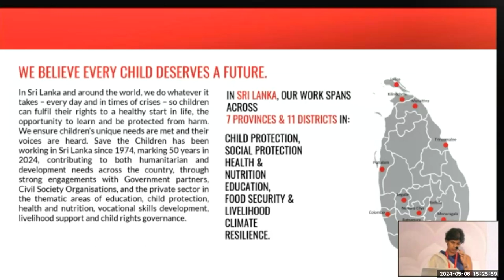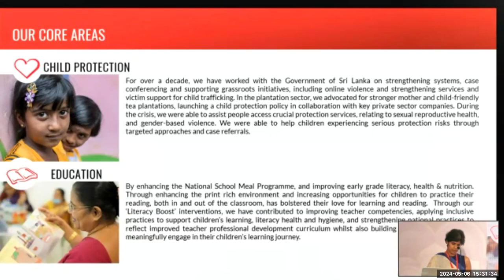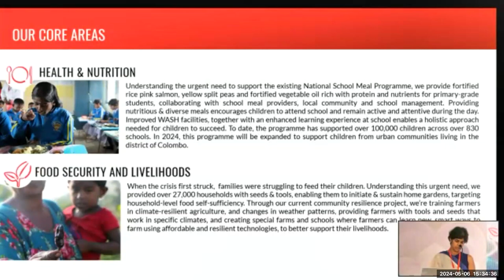Save the Children: Country Profile - Day 1 - EMIS Conference May 2024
This session looks at Save the Children Sri Lanka's Country Profile.